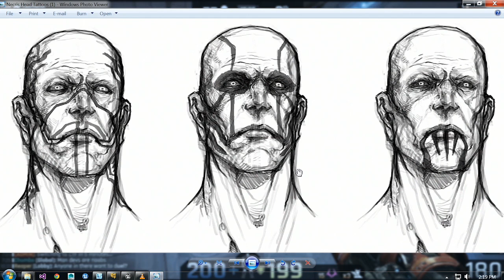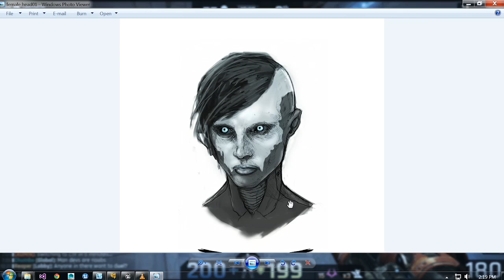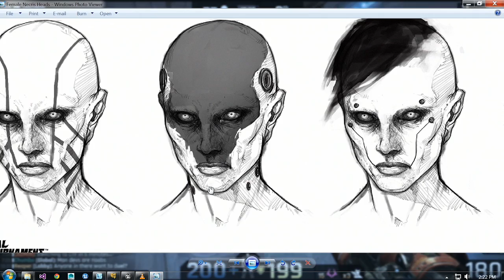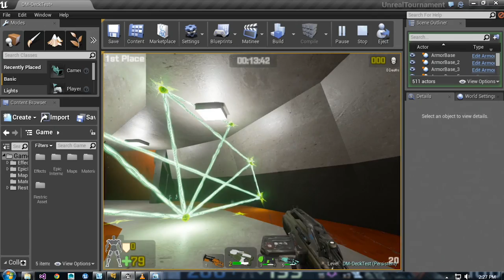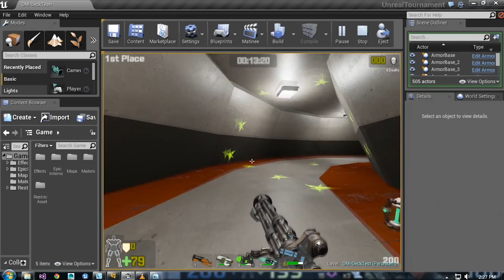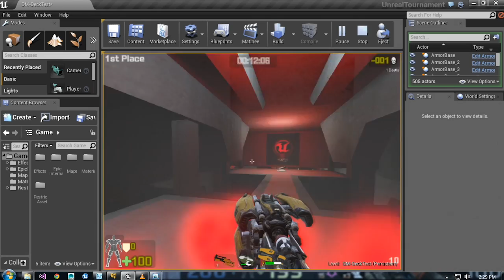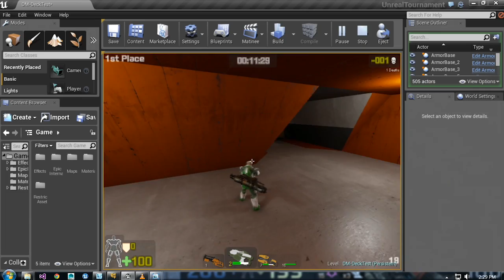Unreal Tournament: Character and Weapon Update, HUD Info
This week on the live stream, Joe takes a look at the latest version of the HUD made with collaboration from the community. Also, Chris Perna takes a look at the Necris concept art and reveals an amazing sculpture he created over the holiday break. On the programming side, Steve Polge talks about the latest weapon tweaks.

it's free!